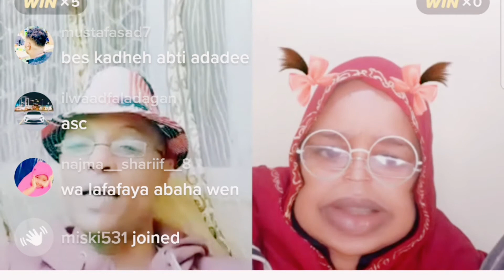Classic Jeekey VS Nimco Heybe💪🇸🇴💪